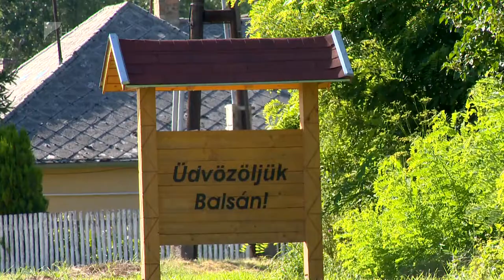Fellendülés a kisvárosokban - Kölcsey Tv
A közlekedési és a turisztikai fejlesztések területén is eredményes évet zárt Szabolcs-Szatmár-Bereg megye kettes számú választókerülete. A járványhelyzet ellenére utóbbi területen volt tapasztalható igazán nagy előrelépés. Tiszavasváriban egy közel 2 és fél milliárdos fürdőberuházás valósulhat meg. A kistelepülések is jelentős forráshoz jutottak 2020-ban, a Magyar Falu Programnak köszönhetően számos közterület, mellékút és temetői felújítás valósult meg.